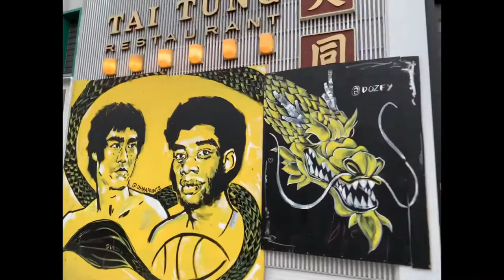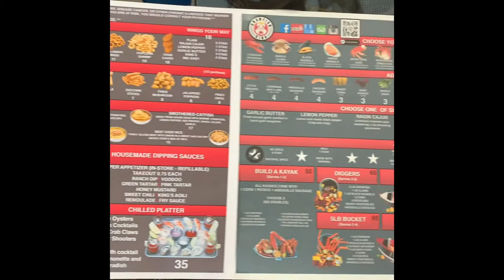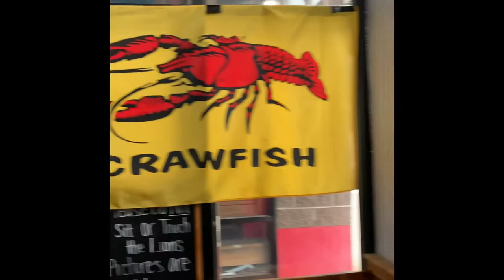Street Walking in Seattle Washington￼.